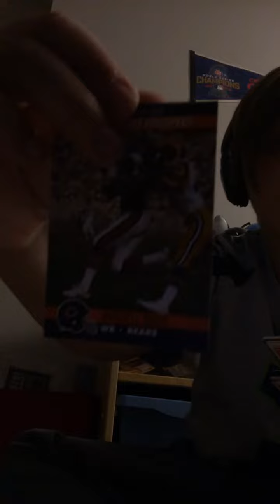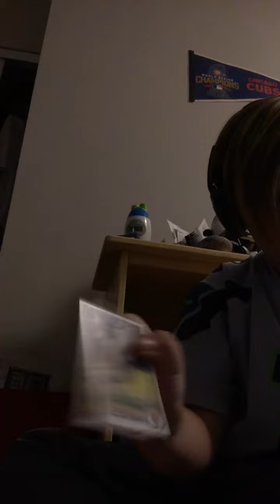Some really cool nfl players from the 86 bears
What’s his?